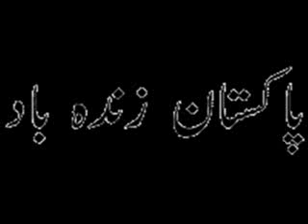Zaid Hamid Interview ABN Radio Chicago Part 3 of 6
Zaid Hamid was recently interviewed on ABN Radio, (Asian Broadcasting Network) Chicago, USA. Zaid Sahib spoke on various subjects, and as asked live questions be callers, regarding the escalation with India, and Pakistan government and media's response.